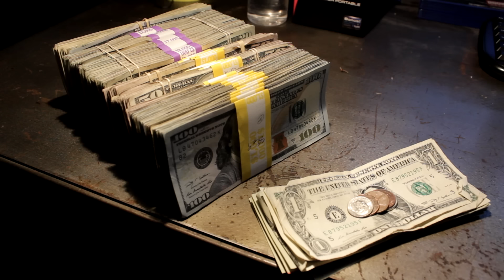What $36,244.18 looks like.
Final mortgage payment.